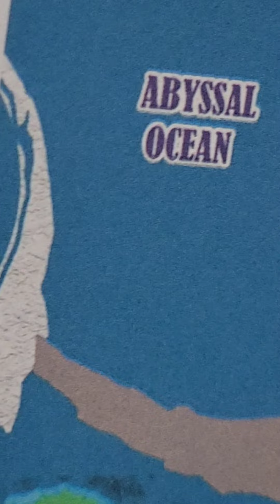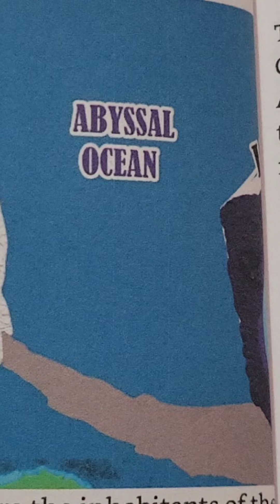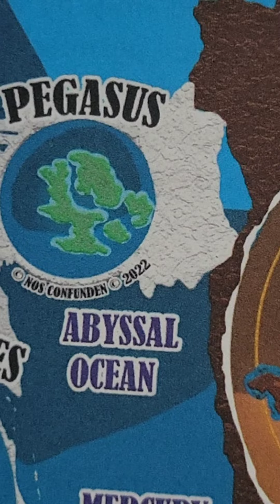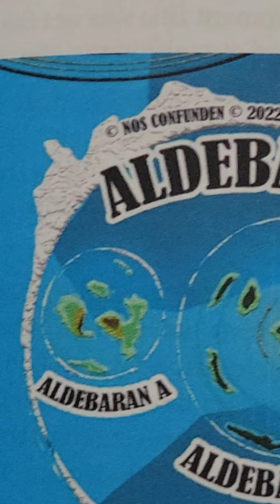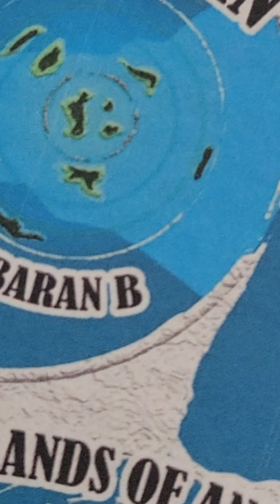The Lands of Venus and Venusians. .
the planet of Venus